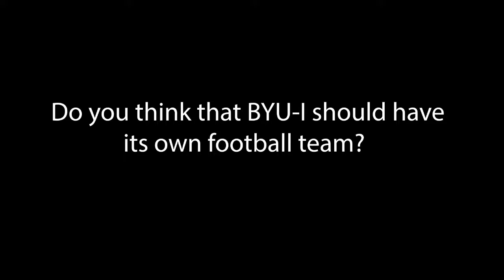Do you think BYU-I should have its own football team?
This is a vox pop interview Chelsey, Elisse and Zach organized for COMM 360. We asked BYU-I students at the Crossroads on campus on their opinion about having a football team. They discussed with their thoughts and opinions - thanks to everybody who participated!